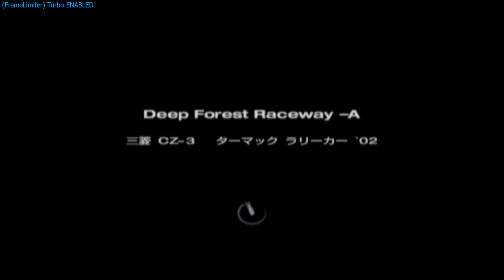Гран Туризмо 4 (Онлайн Тест Версия) Митсубиши CZ-3(Рали Кола За Асфалт) Геймплей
алтернатив ако MEGA линка не работи(Alternative if the MEGA link isn't working)